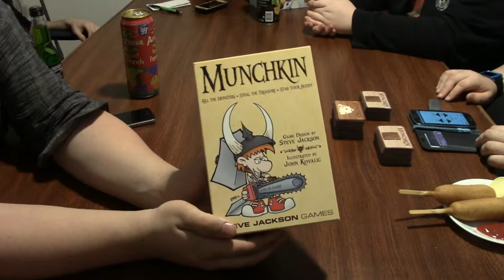[We're Board] Munchkin (Part 1) - It's Not on Camera, Therefore Fuck You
Welcome to our newest series on IXI Studios, We're Board, where we play whatever tabletop or board game we can find.  We begin with an old classic, Munchkin.  A competitive, rpg card game where the players have to worry about each other just as much as the monsters.  In this episode, the cast learns to play the game, and set up their characters.